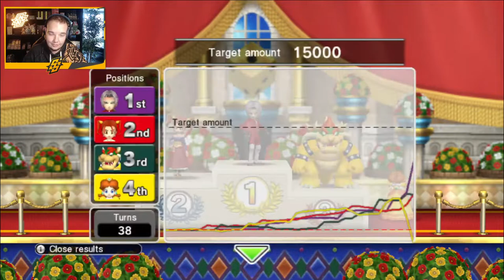MIJN SUPERIEURE EILAND! - [#22] FORTUNE STREET (ft. TheSubparGuys)